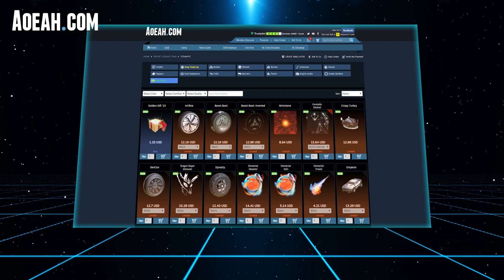Showcasing All *NEW* Painted Rocket Pass 10 Decal "STREAMIX" - Rocket League Season 10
Aoeh.com Sponser Link! Use Code Sportydan